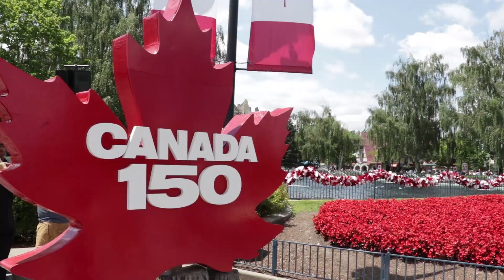캐나다 원더랜드 Splash Works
이번 블로그는 캐나다 원더랜드의 Splash Works 입니다. 많은 도움이 되셨으면 합니다~